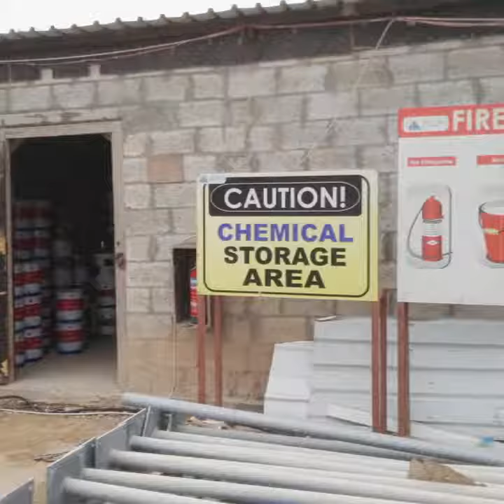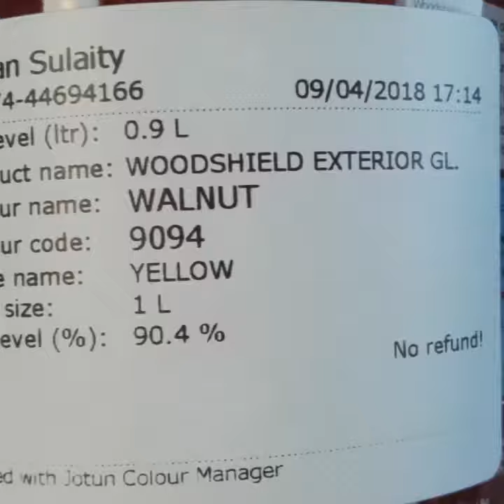Day #2 Qatar Equestrian Centre 09-04-18